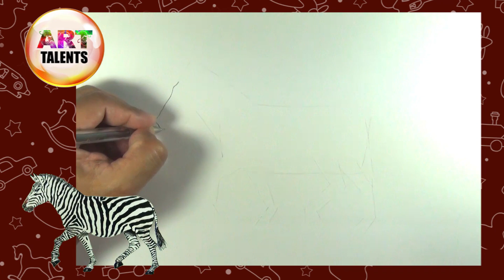How to Draw a Zebra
We started drawing for you, in addition to my daily classes. It's the best way to make fun of little artists and other all over the world.